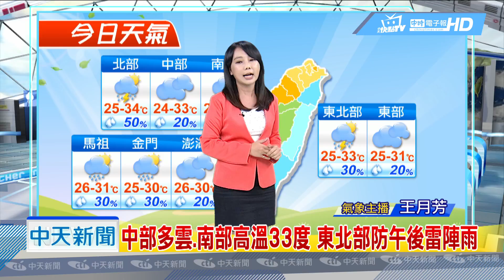20180901中天新聞 【氣象】強颱「燕子」下週二接近日本 赴日旅遊注意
明晚至週一，北部、東部、恆春半島沿海恐現長浪，週末白天晴、午後有雨，北部高溫達34℃，北部高溫34度，大台北體感溫度40度，週末白天晴，全台紫外線指數高量級以上，中部多雲、南部高溫33度，東北部防午後雷陣雨， 下週二起西南風稍增強，南部降雨機率變高。